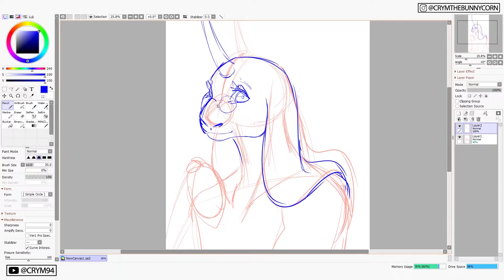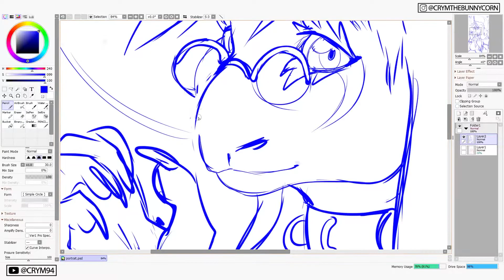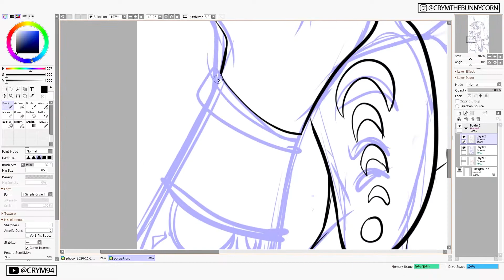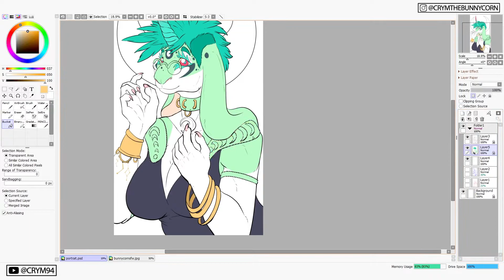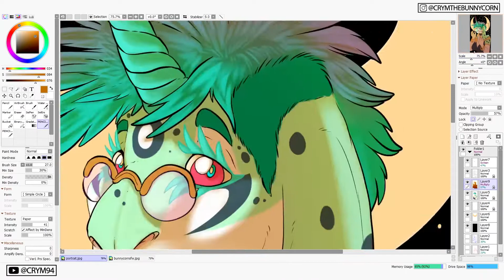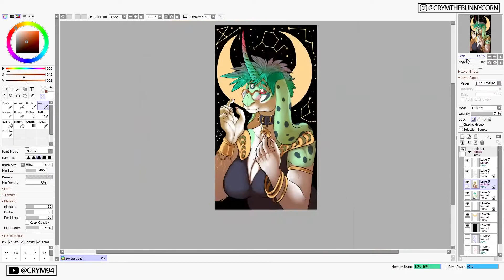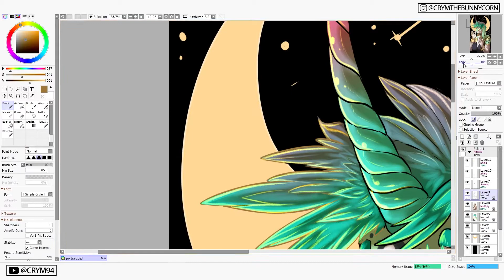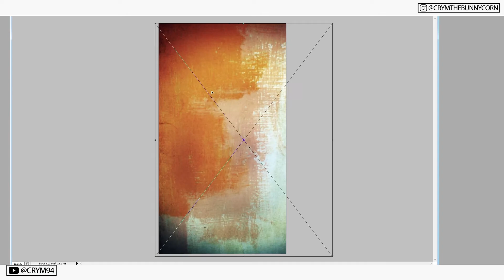.:Moon Speedpaint:.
Speedpaint edited by the awesome Hade's Cave of a finished personal piece of my fursona Crym!